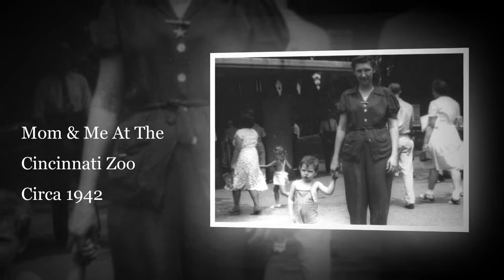Hazard, KY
My parents were born and raised in Hazard, KY. Dad was a coal miner in the early years. Here is a video I made of life in a coal mining town in eastern KY back then